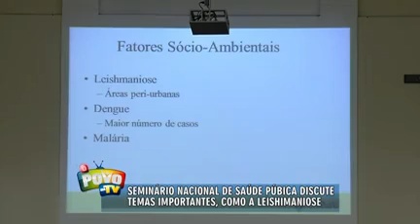Ministérios aprovam medicamento para tratar leishmaniose canina (O Povo Na TV)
Está sendo realizado aqui em Campo Grande um encontro nacional de saúde pública. E um dos principais temas discutidos pelos profissionais de todo o brasil é a "leishimaniose" . Neste ano, "68 pessoas" já foram diagnosticadas com esta doença em Mato Grosso do Sul.